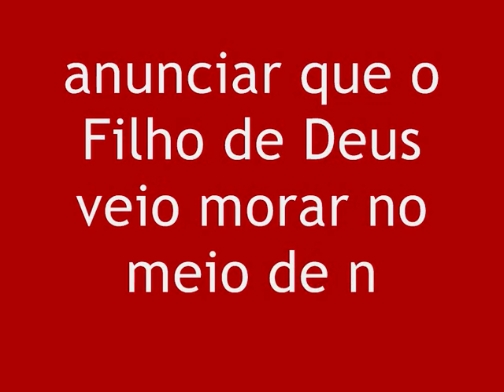Natal 2011.wmv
Santo e Feliz Natal para todos!!!